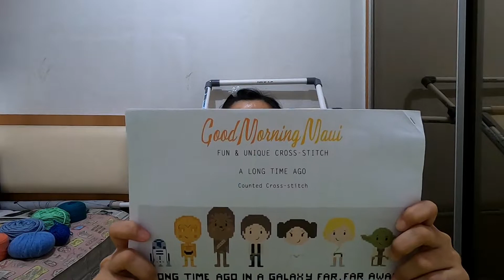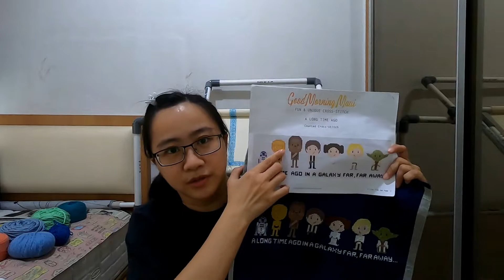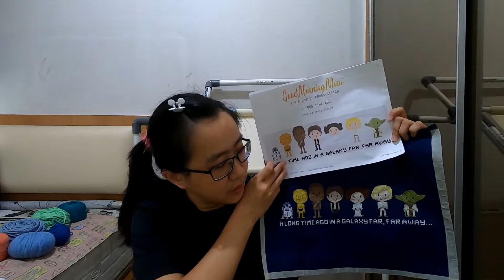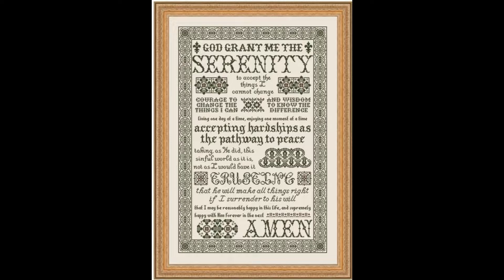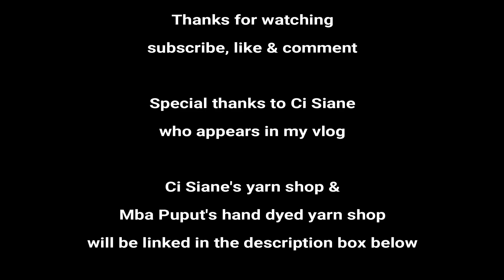Flosstube #13 Nene finally experience the joy of craft community get-together!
In this video I talk about a finish, a WIP, yarn hauls & vlogs about my crochet & knitting community get-together last saturday.

Mba Puput - Papiput Yarn

happy stitching & happy crafting :)